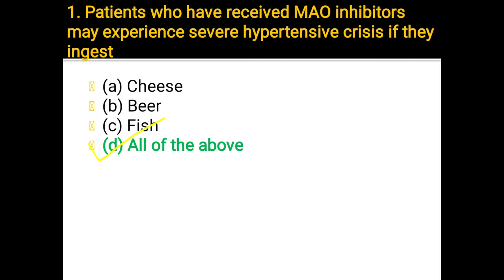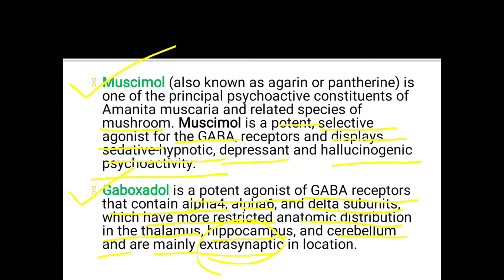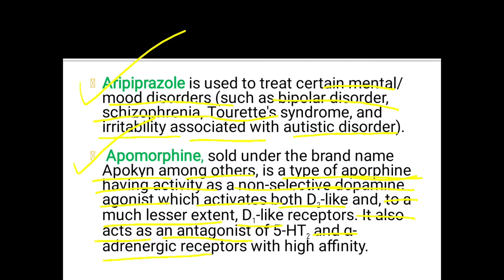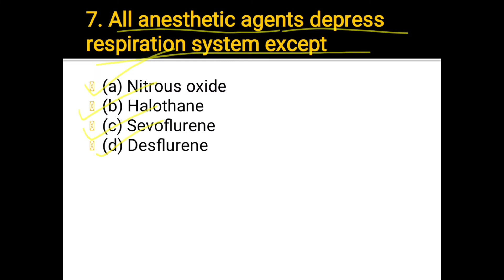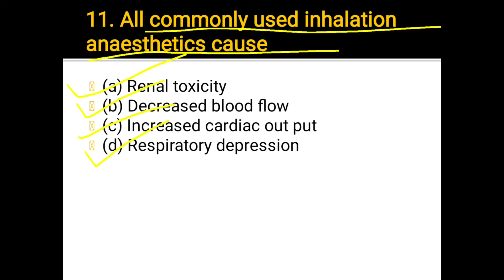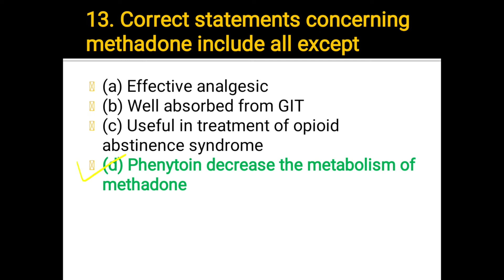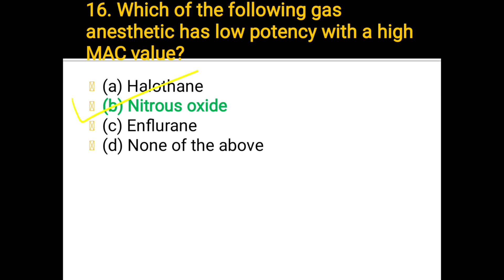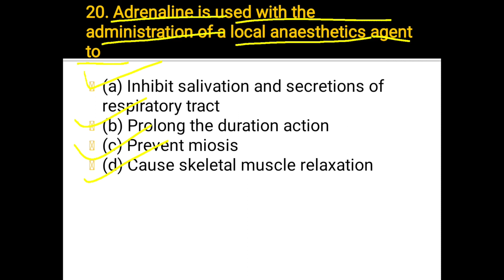Central nervous system mcq || important mcq || gpat & di prepration || PART - 1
SHARE PLEASE
SHARE PLEASE
SHARE PLEASE
SHARE PLEASE
SHARE PLEASE